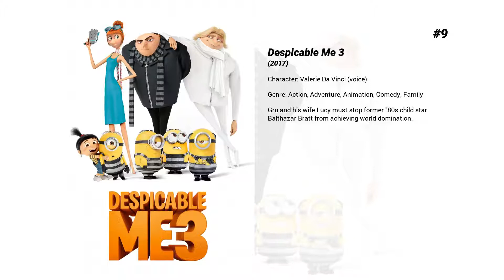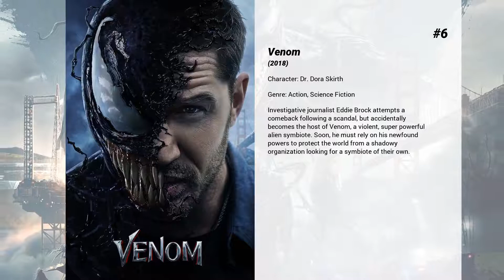Best Jenny Slate movies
Welcome to... Best Jenny Slate movies! In our channel you will find hundreds of TOPS and rankings of the best films of all genres, actors and nationalities.

Best Jenny Slate movies presents...

15. My Blind Brother
Love for the same woman causes conflict between an over-achieving blind athlete and the brother who made him that way.

14. Hotel Artemis
Los Angeles, June 21st, 2028. While the streets are being torn apart by riots, the Nurse, who runs a clandestine hospital for criminals in the penthouse of the Artemis, a closed old hotel, has a rough night dealing with troublemaker clients: thieves, assassins, someone from the past and the one who owns the place and the whole city.

13. The Lonely Island Presents: The Unauthorized Bash Brothers Experience
The Lonely Island spoofs Jose Canseco and Mark McGwire in this visual rap album set in the Bash Brothers' 1980s heyday.

12. This Means War
Two top CIA operatives wage an epic battle against one another after they discover they are dating the same woman.

11. The Secret Life of Pets
The quiet life of a terrier named Max is upended when his owner takes in Duke, a stray whom Max instantly dislikes.

10. Landline
A teenager living with her sister and parents in Manhattan during the 1990s discovers that her father is having an affair.

9. Despicable Me 3
Gru and his wife Lucy must stop former '80s child star Balthazar Bratt from achieving world domination.

8. The Lorax
A 12-year-old boy searches for the one thing that will enable him to win the affection of the girl of his dreams. To find it he must discover the story of the Lorax, the grumpy yet charming creature who fights to protect his world.

7. Obvious Child
An immature, newly unemployed comic must navigate the murky waters of adulthood after her fling with a graduate student results in an unplanned pregnancy.

6. Venom
Investigative journalist Eddie Brock attempts a comeback following a scandal, but accidentally becomes the host of Venom, a violent, super powerful alien symbiote. Soon, he must rely on his newfound powers to protect the world from a shadowy organization looking for a symbiote of their own.

5. The Secret Life of Pets 2
Max the terrier must cope with some major life changes when his owner gets married and has a baby. When the family takes a trip to the countryside, nervous Max has numerous run-ins with canine-intolerant cows, hostile foxes and a scary turkey. Luckily for Max, he soon catches a break when he meets Rooster, a gruff farm dog who tries to cure the lovable pooch of his neuroses.

4. Brain on Fire
Susannah Cahalan, an up-and-coming journalist at the New York Post becomes plagued by voices in her head and seizures, causing a rapid descent into insanity.

3. The Lego Batman Movie
In the irreverent spirit of fun that made "The Lego Movie" a worldwide phenomenon, the self-described leading man of that ensemble—Lego Batman—stars in his own big-screen adventure. But there are big changes brewing in Gotham, and if he wants to save the city from The Joker’s hostile takeover, Batman may have to drop the lone vigilante thing, try to work with others and maybe, just maybe, learn to lighten up.

2. Zootopia
Determined to prove herself, Officer Judy Hopps, the first bunny on Zootopia's police force, jumps at the chance to crack her first case - even if it means partnering with scam-artist fox Nick Wilde to solve the mystery.

1. Gifted
Frank, a single man raising his child prodigy niece Mary, is drawn into a custody battle with his mother.